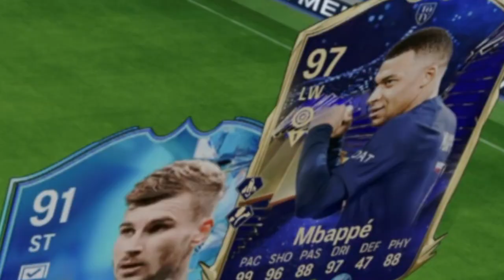I MADE IT TO ELITE DIVISION!!!!!